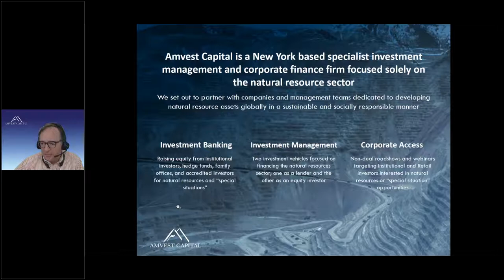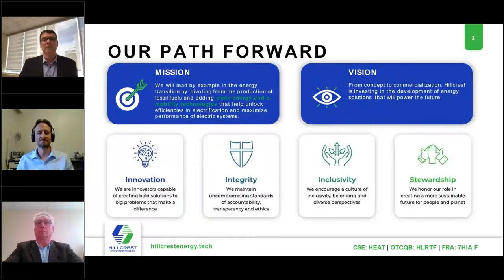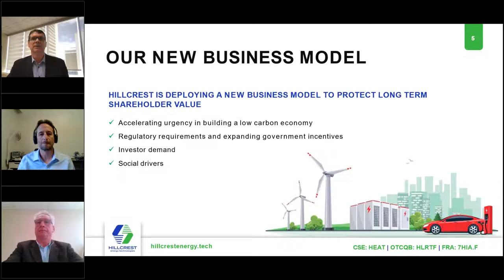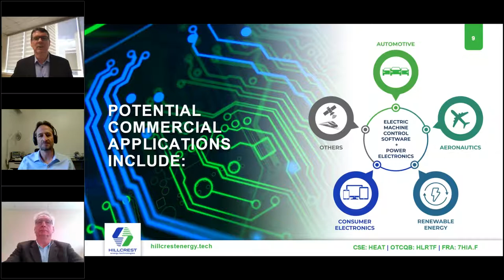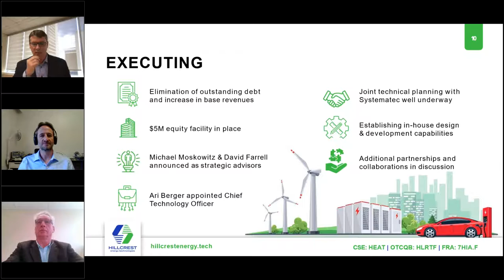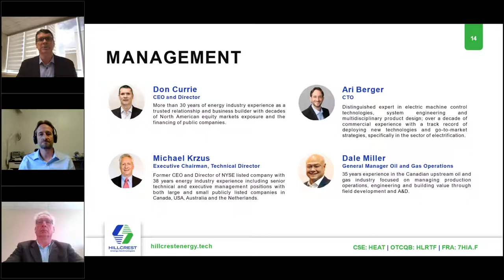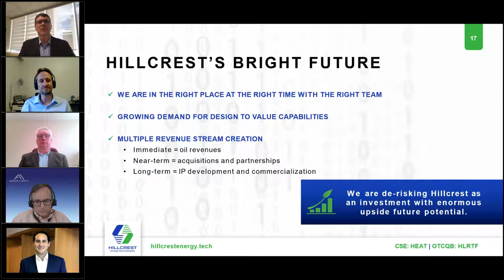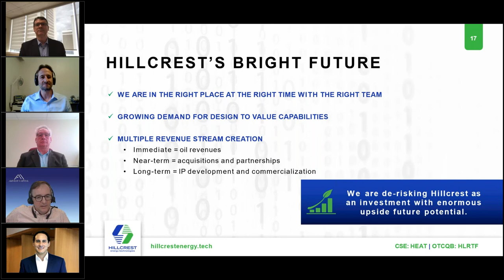Hillcrest Energy Technologies webinar | Thu, May 20, 2021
Hillcrest Energy Technologies (CSE: HEAT, OTCQB: HLRTF, FRA: 7HIA.F) is a clean tech innovation and development company on the rise. Working to decarbonize and electrify the energy sector, the Company intends to lead by example as it transitions from the production of fossil fuels from its West Hazel asset in Saskatchewan, to clean energy technologies that help unlock efficiencies in electrification and maximize performance of electric systems including electric vehicles, motors and electric generators. From concept to commercialization, Hillcrest is investing in the development of energy solutions that will power the future. Hillcrest is publicly traded on the CSE under the symbol “HEAT”, on the OTCQB Venture Market as “HLRTF” and the Frankfurt Stock Exchange as “7HIA.F”.

ABOUT AMVEST CAPITAL
Amvest Capital is a New York-based specialist investment management and corporate finance firm focused solely on the natural resources sector. You can learn more about Amvest Capital and our webinars